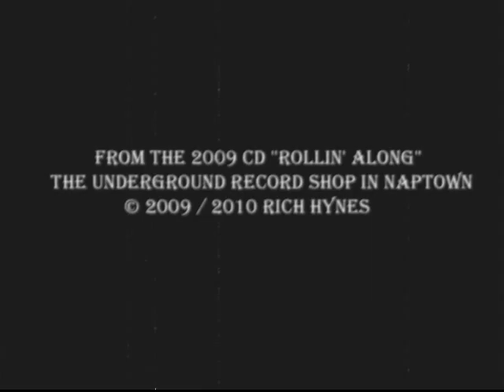Rich Hynes ''Universal Blues''